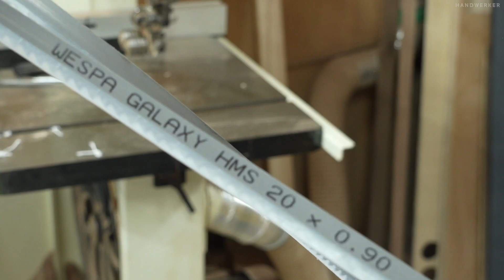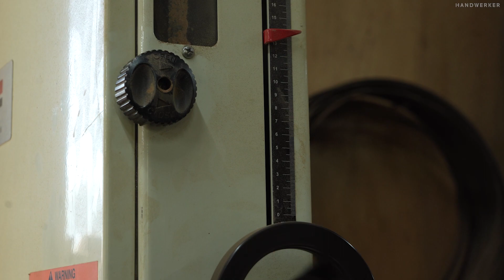[목공 기계 8. 밴드쏘] 띠톱기계 기초 셋팅! 초경 띠톱날 쓸만할까?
목공에서 밴드쏘는 중요한 역할을 합니다.
목재를 켜고 자르고, 곡선을 자르는 기본적인 가공을 할 때 사용합니다.
하지만 밴드쏘는 다른 목공 기계들 보다 더 많은 기초 설정과 주기적인 관리가
필요합니다.

기초셋팅은 목재를 켜는 과정에서 직선으로 정확한 가공면을 구성할 수 있는지 확인해야합니다.
톱날과 베어링의 간격도 중요하고, 또 어떤 톱날을 써야할지 고민도 많이 되실 것 같습니다.

본인 주변에도 띠톱기계를 사용할 때, 프리프트가 나와서 자주 사용하지 않는 분들을
여럿보았습니다.

이 영상을 보시면 블레이드 트리프트나 리드의 문제점을 다소 해소 하실 수 있습니다.
여러분들에게 도움이 되길 바랍니다.